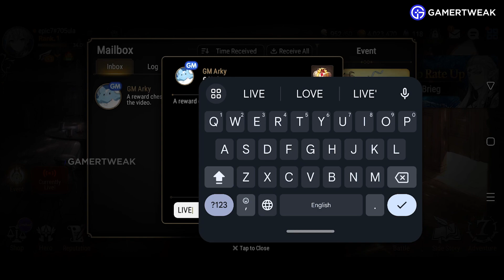[New] Epic Seven Livestream Password Codes (September 2023) ► Latest E7 Gift Codes To Open Box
Check out the latest Epic Seven (E7) livestream password code to open the gift box in this video and claim the rewards like free Leifs and Gold.